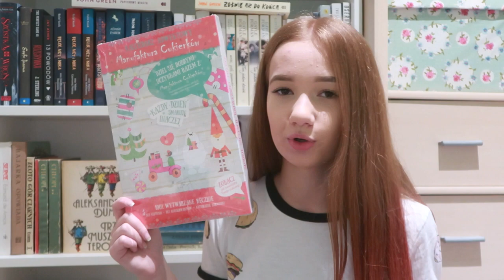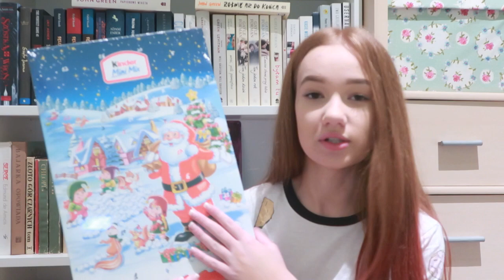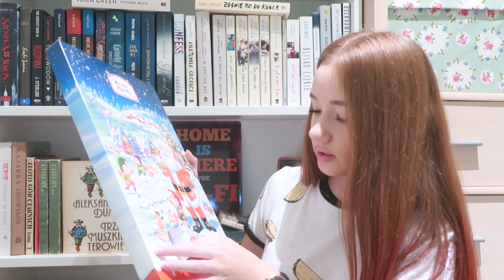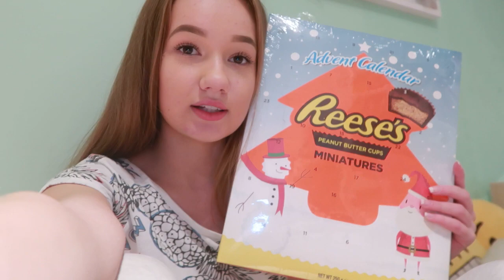ZACZYNAMY!| VLOGMAS '17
Zuzia,15 lat.
*Montuję w Movavi
*Nagrywam aparatem Canon G7X Mark II
TU MNIE ZNAJDZIESZ:
Musical.ly: zuzannakonieczka
Ask: happygirlyt